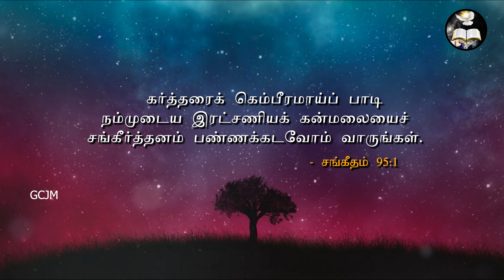கர்த்தரைக் கெம்பீரமாய்ப் பாடி | Morning With Jesus | Pastor Arulanandam | Nov 20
IN ATHUMANEASR
                MADURAI - 625016